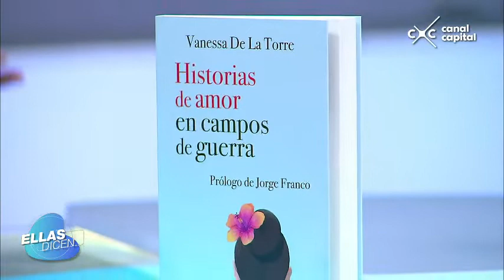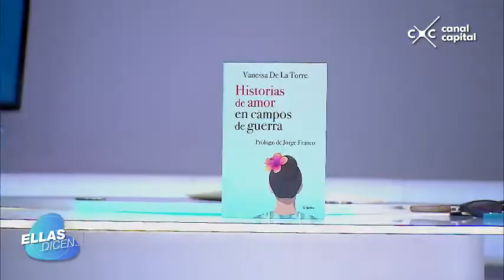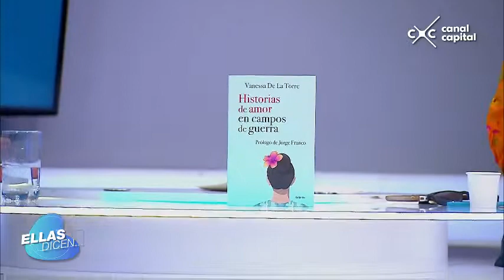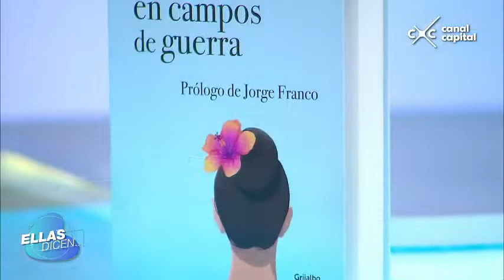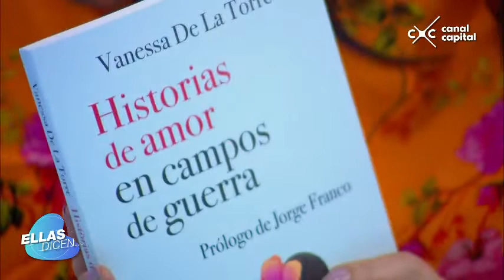Vanessa de la Torre - Ellas Dicen